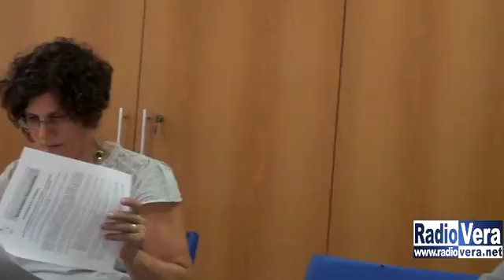Aperte le candidature al premio di laurea Dario Ciapetti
L’Associazione Nazionale Comuni Virtuosi, insieme all’Associazione Comuni Bresciani, il Comune di Berlingo e Fondazione Cogeme apre da oggi le candidature per la quarta edizione del premio di laurea Dario Ciapetti: una borsa di studio rivolta ai laureati o laurendi magistrali di tutta Italia nel cui elaborato sia stato affrontato il tema o della gestione ambientale, o dell’impronta ecologica, o dei rifiuti, o della mobilità, o di nuovi stili di vita.
Dei dettagli ai nostri microfoni parlano Marco Boschini, coordinatore dell’ L’Associazione Nazionale Comuni Virtuosi, e Gabriele Zanni, Presidente dell’Associazione Comuni Bresciani.